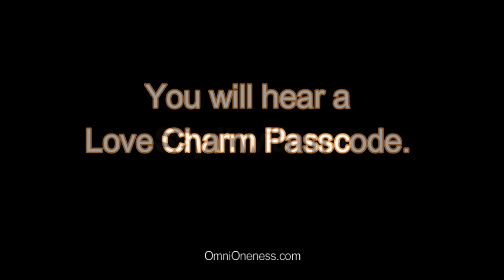[Looking for MR. RIGHT] POWERFUL RELATIONSHIP CHARM MUSIC - ZODIAC OX [LGBTQ friendly]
This is a video for all you beautiful single soul looking for a true love relationship with the man of your life. 💖💖💖💖💖

😍😍😍😍😍 (for those of you looking for the right guy of your life, use the other videos in the relationship series in my channel and choose your music frequency based on your zodiac)

💕💕💕💕💕 Our world is made of energy and we are all frequencies. Tune yourself to the right frequency and you will receive wonderful things in life.
💕💕💕💕💕 Being single is a choice. If you are willing to believe in yourself, you will attract the right guy for you when you absorb the good love vibrations and emanate the good frequencies into the environment around you. 😍😍😍😍😍
The universe always hears you and will reciprocate to you more than you can imagine.

Stay peaceful and grateful :) 💖

For best results:
✴️Use it when you can find an uninterrupted time and space such as when you are driving, resting, working, after you wake or before going to bed.

✴️For those of you who meditate, the effect is especially strong if you listen to it while meditating.

✴️Repeat the passcode given to you whenever you feel good while listening to the music. Share your love stories with us in the comments below! Spread the love vibrations and attract positive frequencies back to you.

Feel good, live good, and do good. life is meant to be enjoyed.